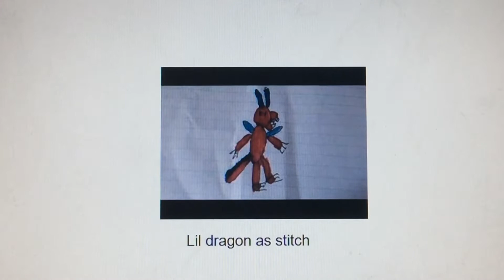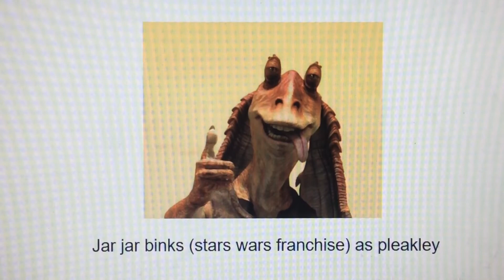Sweetie belle and lil dragon cast video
Yep i finally did my LILO and stitch cast video I put a lot of effort to make this and the next one you guys can request me any movies you want (remember it’s gonna be a Disney movie because it’s still Disney month) anyways Enjoy my cast video and let me know in the comments who’s your favorite

No copyright